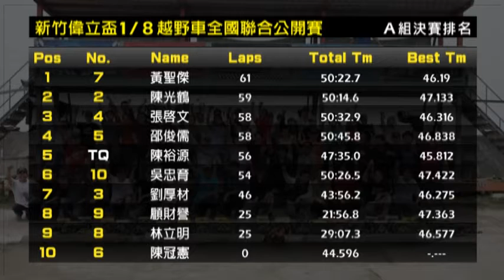新竹偉立盃1/8越野車全國聯合公開賽.mpg